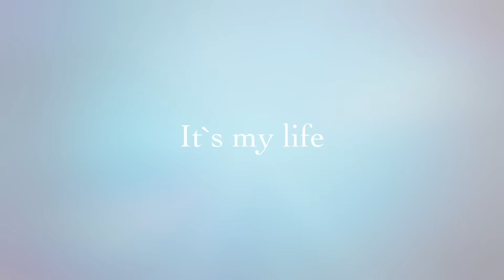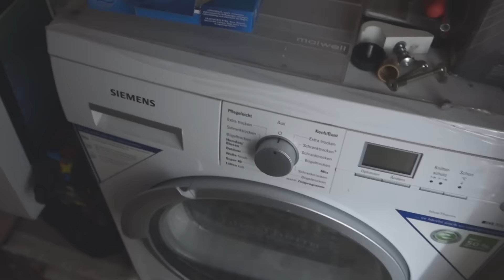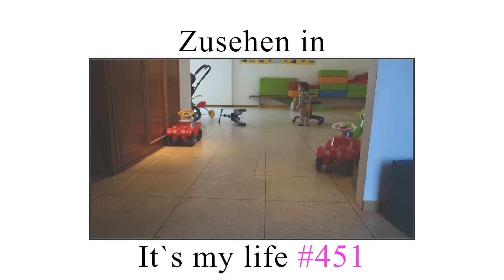Der Idi soll es .... - It's my life #450 | PatrycjaPageLife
♥ POSTFACH ♥
PatrycjaPage
Postfach 003211
64553 Riedstadt

xoxo